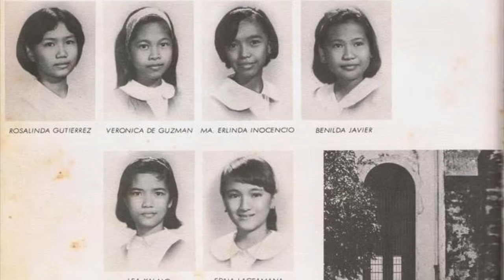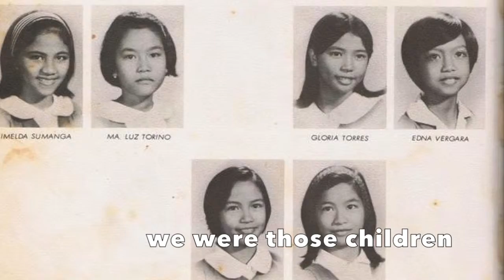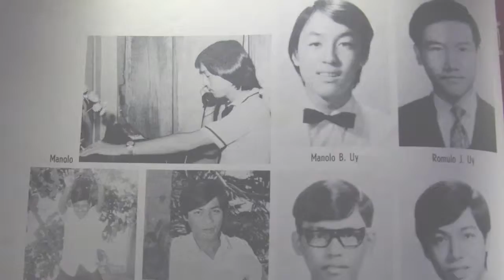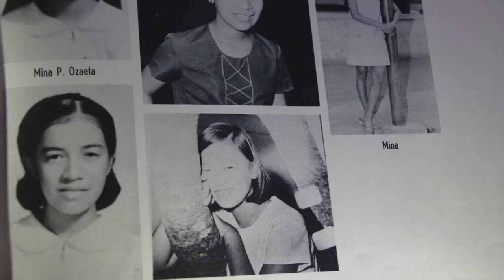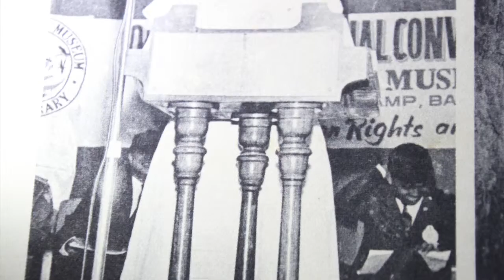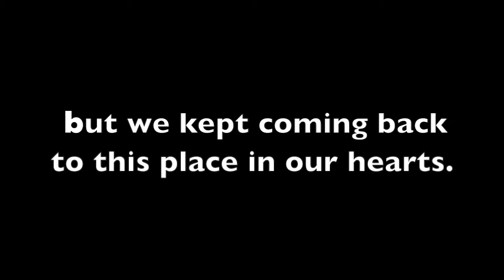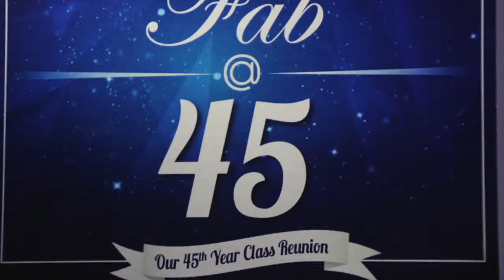Fab @ 45: St. Bridget's College Batangas City Reunion 2015